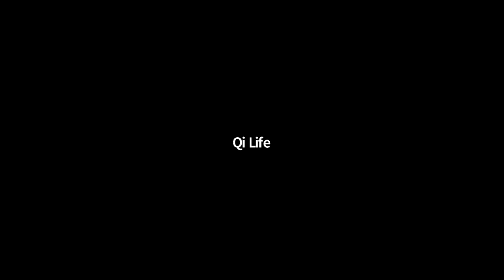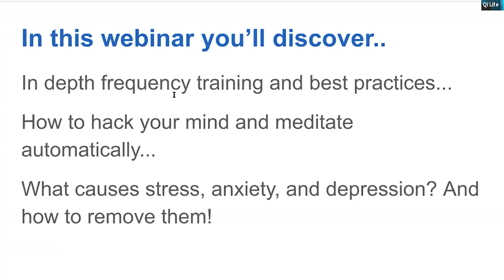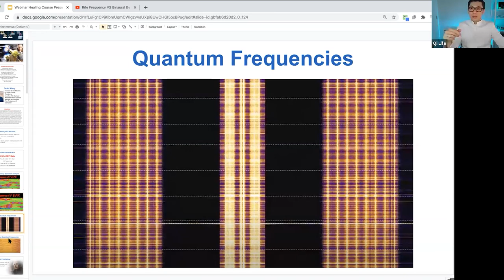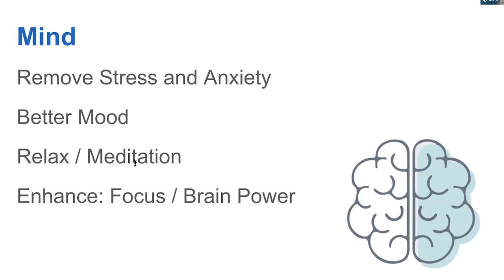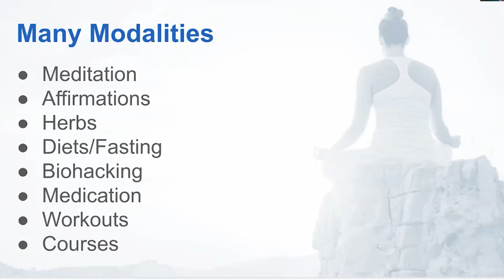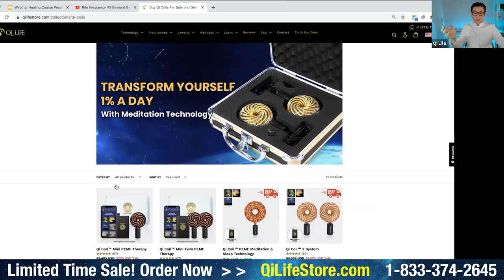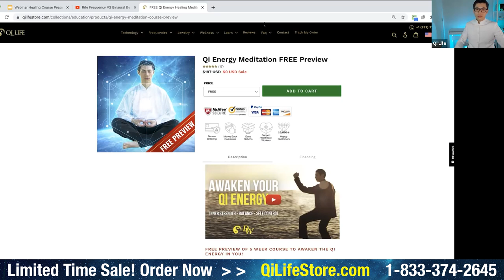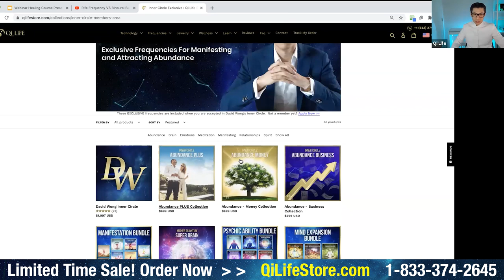How to Be Superhuman - David Wong Webinar S2 Ep2